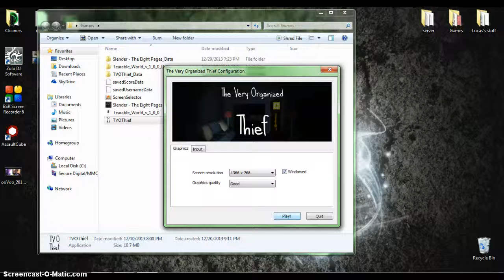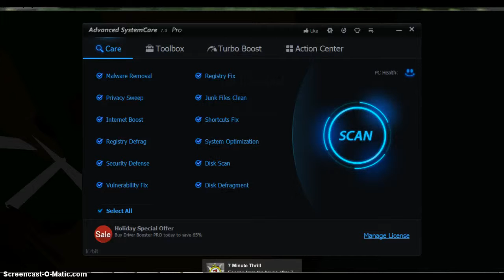TVOTheif - gameplay l enjoy!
I played this game for the fun of it and it was, but there could have been better things about it play the game for yourself Enjoy it because its free and if you want to see how to install it